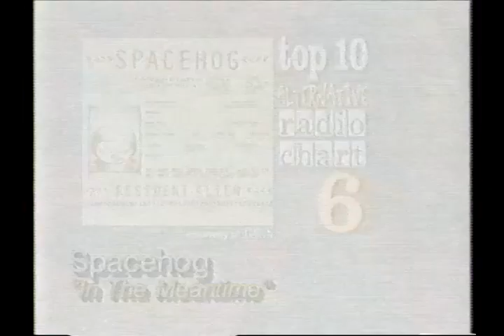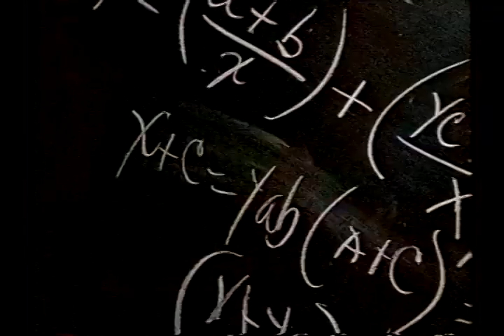MTV 120 Minutes: Marilyn Manson Interview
Featuring the video for Sweet Dreams. With Matt Pinfield 04/14/1996